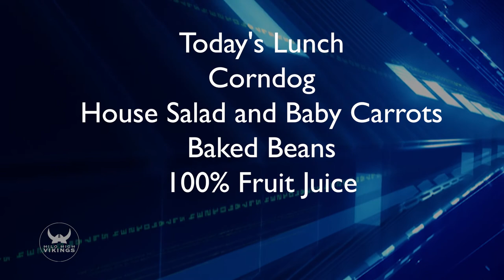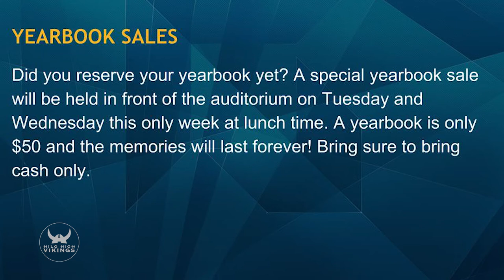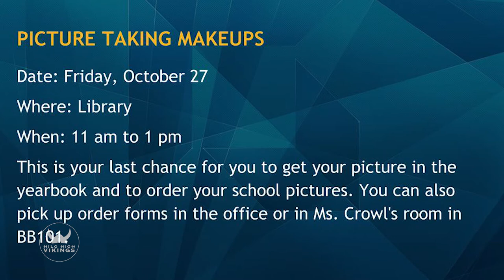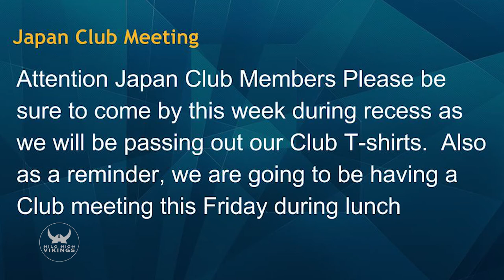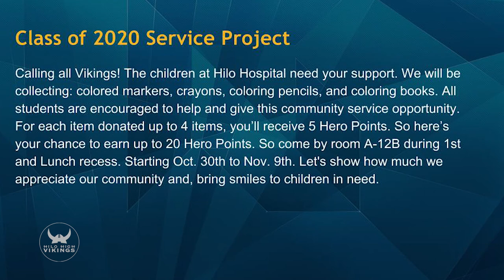10/26/2017 KVIKS Bulletin